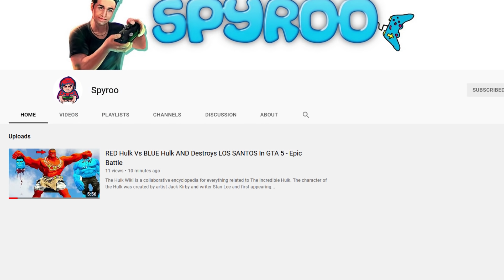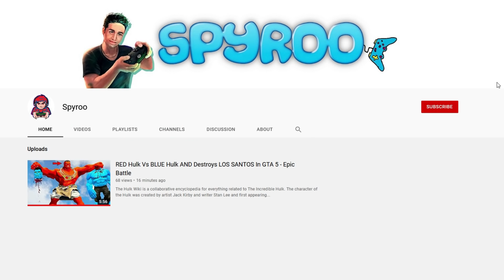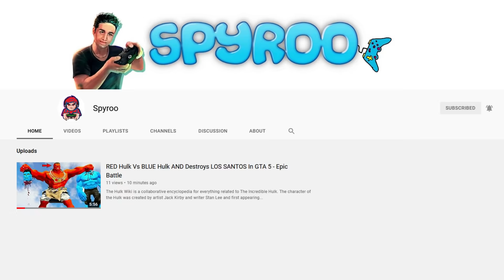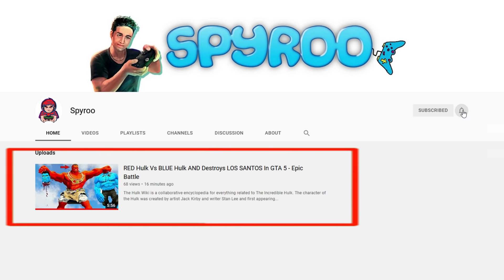MOMO Vs FRANKLIN Fight AND Destroys Los Santos In GTA 5 Part 3 - Epic Battle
Momo is the name of a local legend similar to the Bigfoot which is reported to live in Missouri. She appears to be a young woman with long black hair and huge bulging eyes & a huge mouth with a big smile and she appears to only have bird legs.